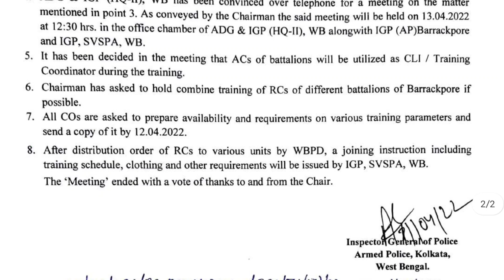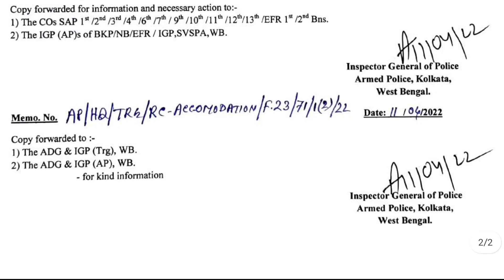পুলিশের কোন ট্রেনিং সেন্টারে কতজন আসছে/wbp_training_update_2022